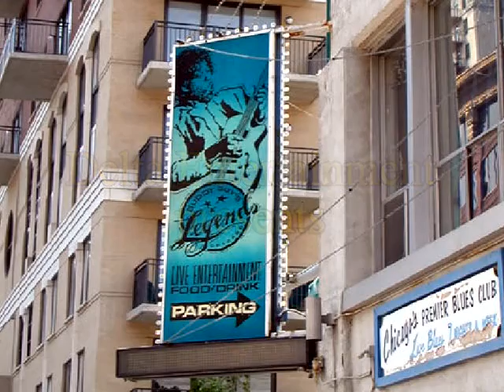Chicago Blues Live - From Buddy Guy's Legends Club - Vol 01